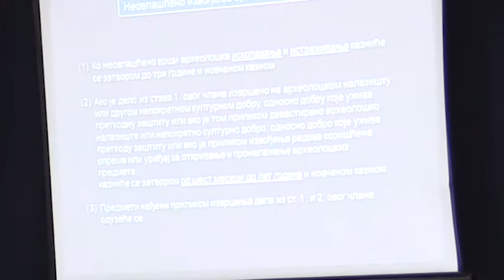Veliki značaj arheološkog nasleđa 28 09 2018